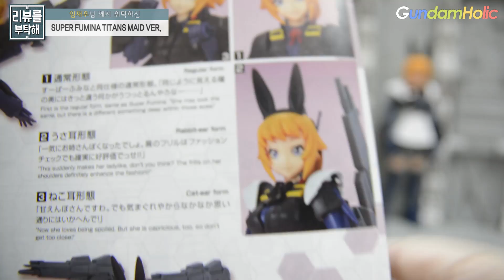[리뷰를 부탁해 88탄] HGBF 1/144 슈퍼 후미나 티탄즈 메이드 버전 / SUPER FUMINA TITANS MAID VER.